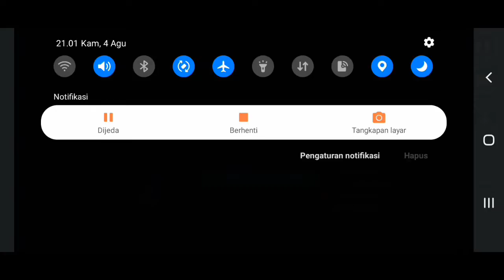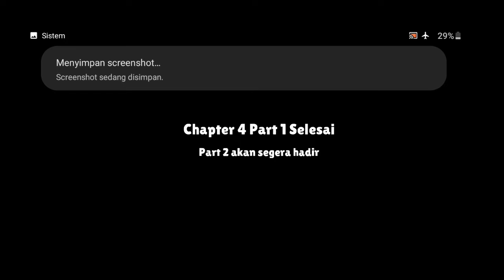yeti mystery in internet cafe life part 2